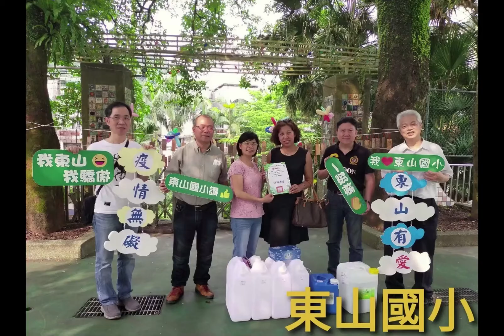汐止區中小學家長協會 109年年度活動集錦（1）